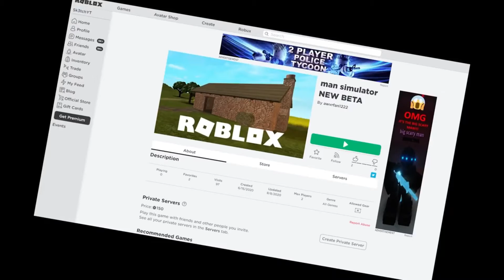6 Things You Didn't Know About ROBLOX YOUTUBER, Sketch!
YOU HAVE TO SEE: 6 Things You Didn't Know About ROBLOX YOUTUBER, Sketch!

ROBLOX has been considering going public and until now we thought there may be an IPO released at some point in 2021. WE now know that it's more likely that there will be a Direct Listing but it's not a certainty. Do you all think ROBLOX will release an IPO in 2021?!